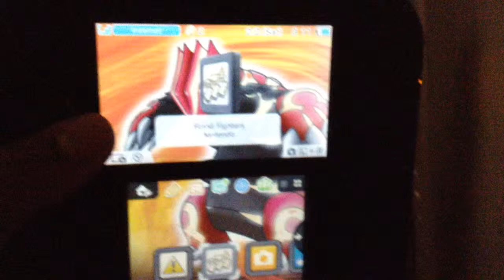Fossil fighters lets play intro